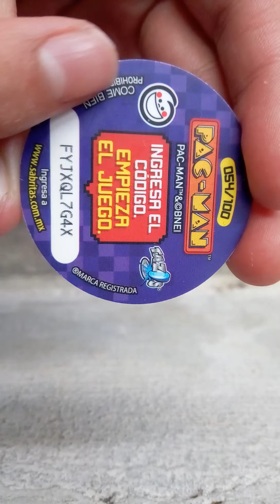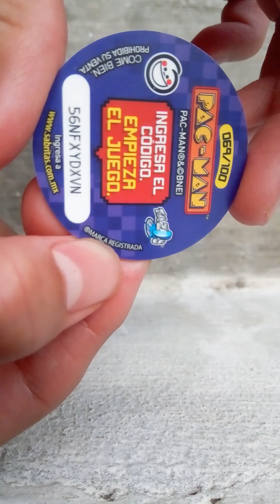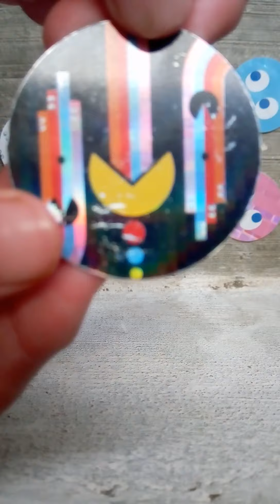¡REGALANDO CODIGOS DE PAC-MAN TAZOS! /Aprovecha.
Link de la página oficial de Sabritas:
participa para ganar increíbles premios.